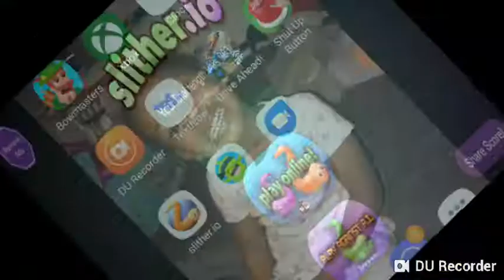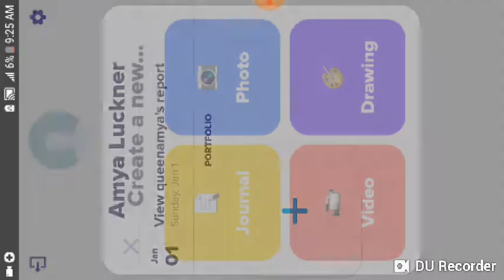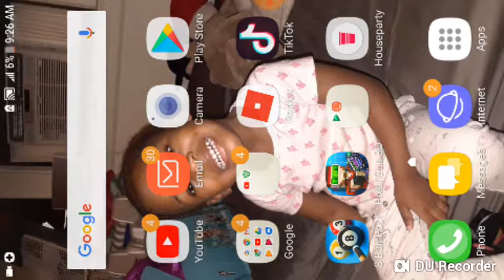Playing slither.io (first non-roblox video